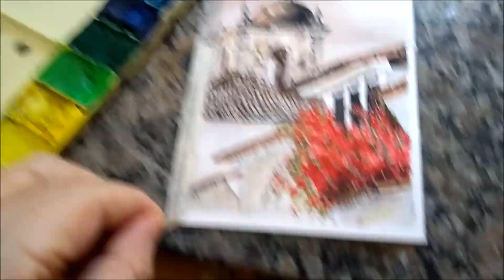Aquarela de paratí Rio de Janeiro